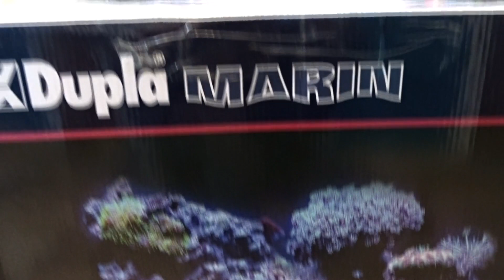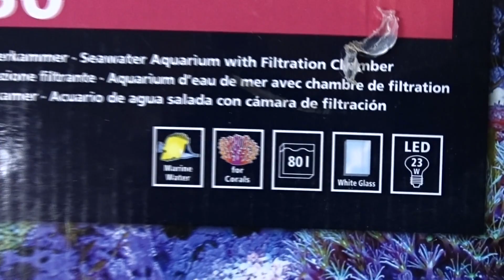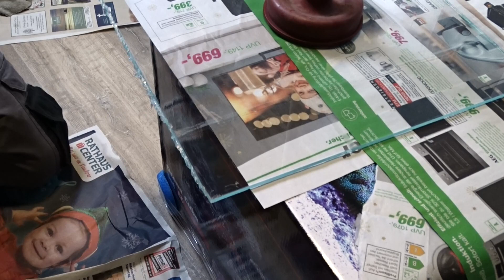Zwei Aquariumbecken mit Glasbruch geliefert.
Ich habe erst ein Becken bestellt.  Die Bodenscheibe defekt. Es kam Ersatz
Seitenscheibe defekt. Geld zurück bekommen. Was mache ich mit den zwei Aquariumbecken?